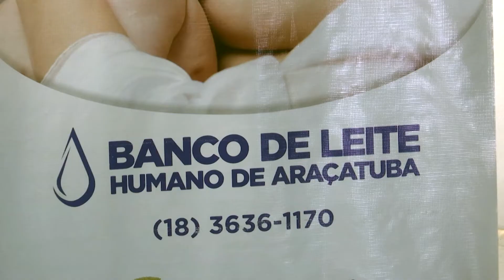Banco de Leite e Rotary recebem votos de aplauso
Os vereadores aprovaram, durante a 10ª sessão ordinária do ano, realizada ontem (10/4), dois requerimentos de votos de aplauso. As homenagens buscam reconhecer as atividades do Banco de Leite de Araçatuba por premiação recebida e os 73 anos de fundação do Rotary Club do município.

O primeiro voto de aplauso foi apresentado pelo vereador Gilberto Batata Mantovani (PR) ao Banco de Leite Humano do Hospital da Mulher, por ter recebido o certificado de excelência, na categoria ouro, da Fundação Oswaldo Cruz (Fiocruz). A premiação avalia os padrões de processamento e pasteurização do leite.

Uma reportagem produzida pela TV Câmara mostrou o trabalho do banco de leite, que existe há mais de dez anos e atende mais de 40 municípios da região. “É um belíssimo trabalho que o banco de leite vem desenvolvendo com a amamentação e queremos também que as UBSs contribuam”, destacou Batata, que é autor do projeto de lei que criou a Semana Municipal de Incentivo ao Aleitamento Materno.

ROTARY
Proposto pelo vereador Dr. Alceu (PV), outro voto de aplauso apresentado buscou reconhecer os 73 anos de fundação do Rotary Club de Araçatuba. A entidade é uma das mais antigas da cidade e foi idealizada por Décio Franco de Almeida, que reuniu rotarianos no “Bar Araçatuba”, local da primeira reunião preparatória para a fundação.

“O Rotary Club de Araçatuba é padrinho de vários rotarys, faz reuniões semanais onde são discutidos assuntos de interesse da comunidade, além de participar ativamente de vários conselhos municipais, como o da saúde”, destacou Dr. Alceu, proponente da homenagem.